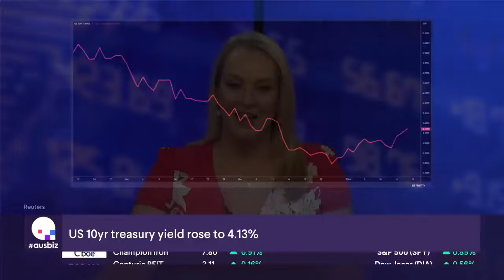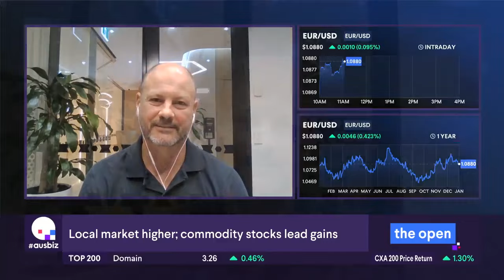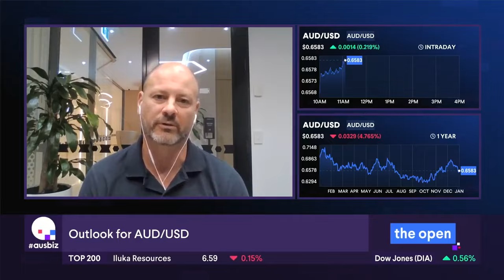FX analysis - Central banks ahead - Ausbiz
GO Markets Head of Research joins Ausbiz to discuss the latest FX moves. the Euro ahead of next weeks ECB meeting, Aussie dollar after a weak jobs report and USD outlook.